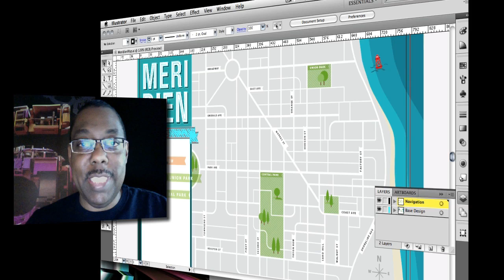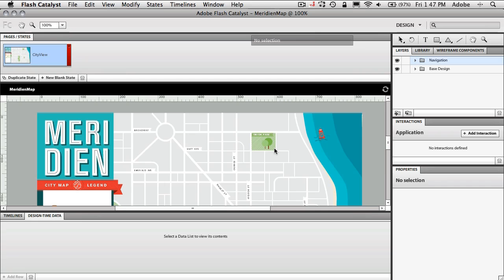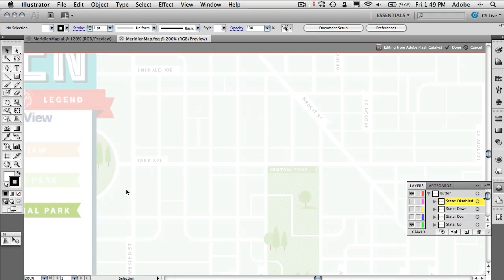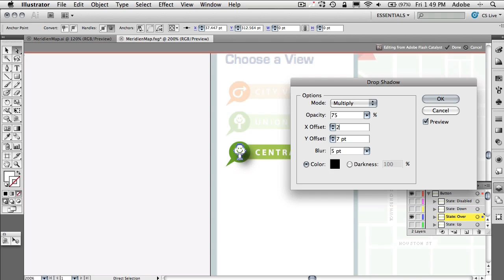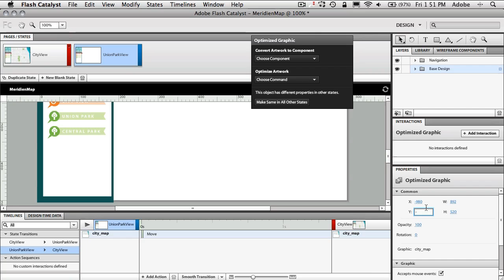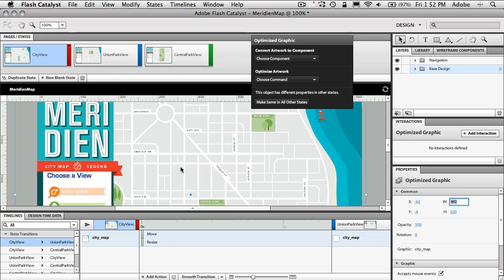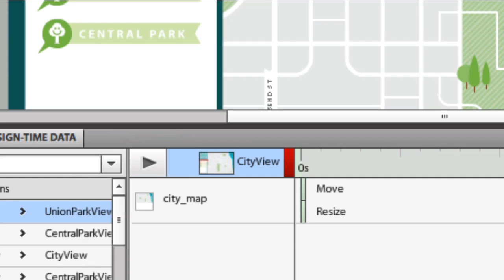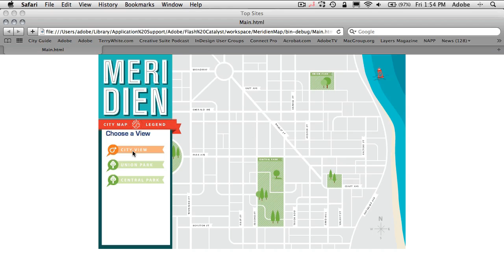Creating an Interactive Map with Adobe Flash Catalyst CS5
In this episode Terry White shows how to take a map created in Adobe Illustrator CS5 and make it interactive for the web using Adobe Flash Catalyst CS5.